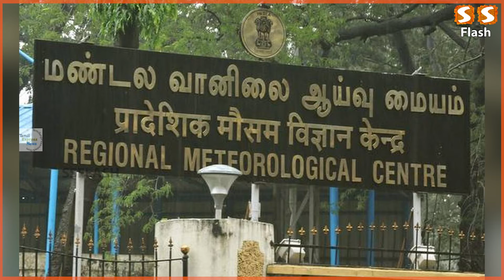சென்னையில் அடுத்த 2 மணிநேரத்தில் கனமழை | HEAVY RAIN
SS FLASH will cover Tamil Nadu Political interviews, Political shows, debates and much more . SS FLASH will exclusively cover Current affairs,  Sports, Business and Human Interest stories. SS FLASH  will also continue to have general news stories, Documentary, How to fix ext.